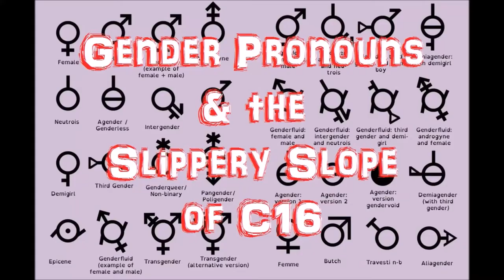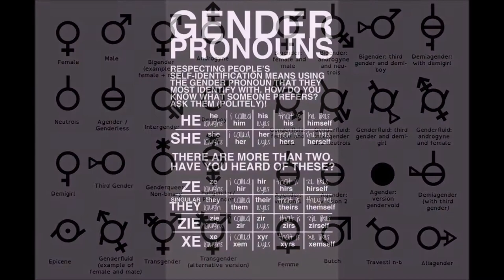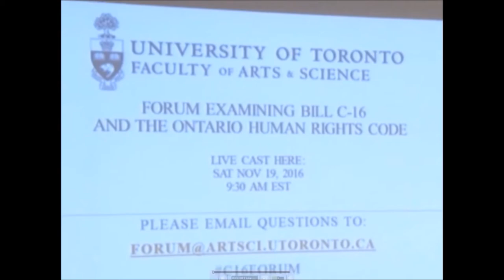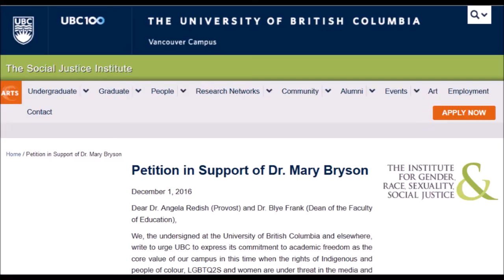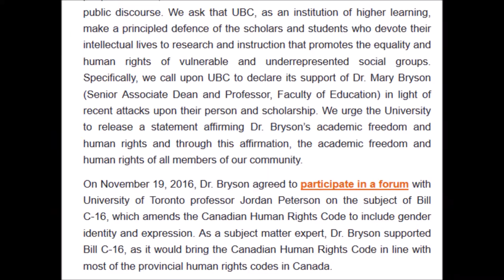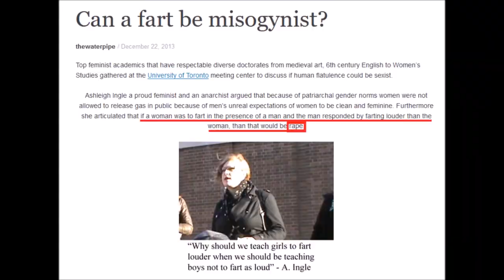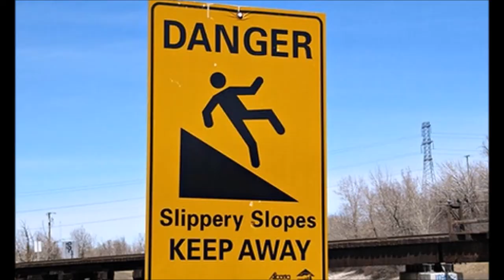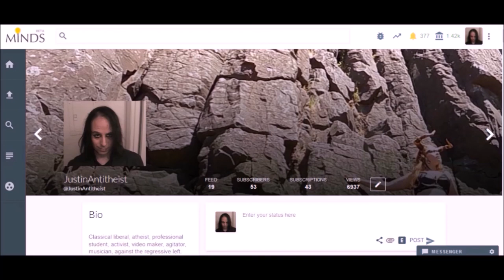Gender Pronouns and the Slippery Slope of C16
The purpose of this video is not to argue about the what Bill C16 will or will not do. The point is that whether or not C16 is a step down a slippery slope, the fact is that there are people who are bent on pushing us down a slippery slope.

Concept Creep: Psychology's Expanding Concepts of Harm and Pathology by Nick Halam